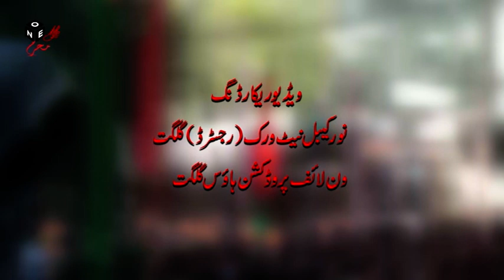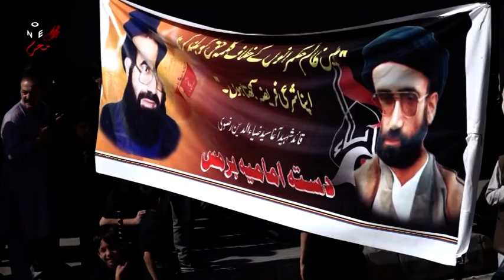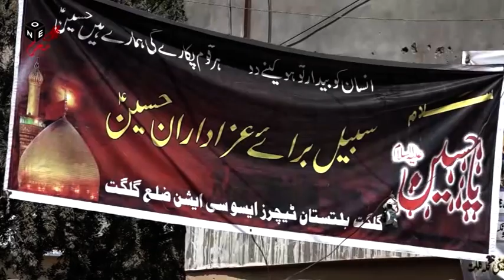Juloos e ashura | 2019 | Gilgit | Part-1 | ONE LIFE PRODUCTIONS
please is video ko apne groups, friends and family mein share ker ke hamari hosla afzai karein. Allah pak aap ki tofeeqat mein izafa kare. ameen summa ameen. jazakallah